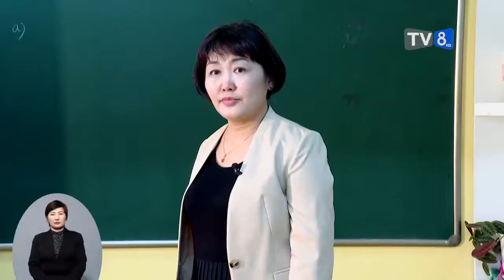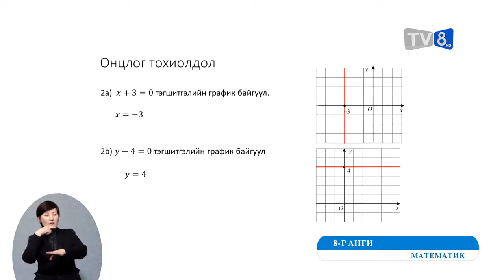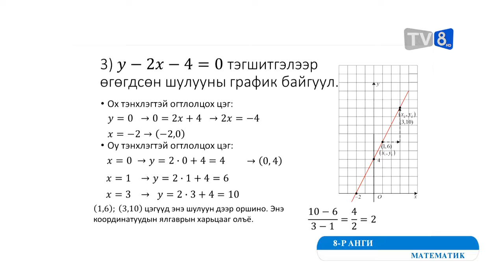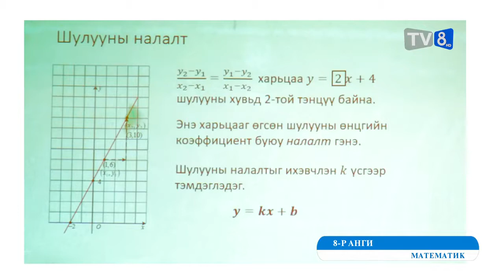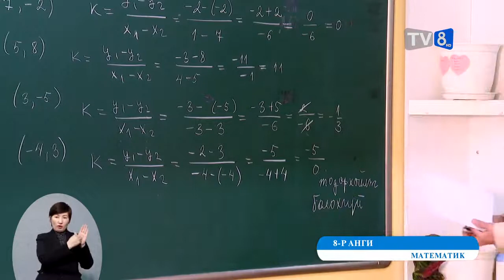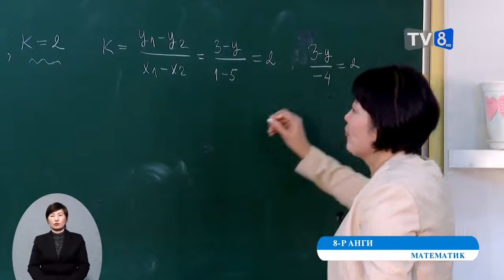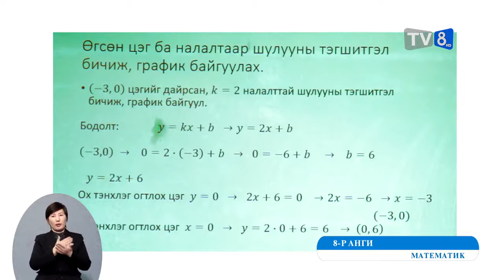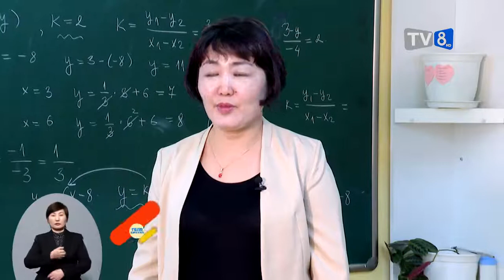2020 02 05 8 р анги Математик